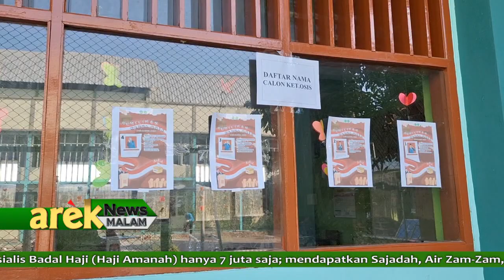SIDOARJO - MAN SIDOARJO MENGGUNAKAN SISTEM PEMILU DALAM PEMILIHAN OSIS